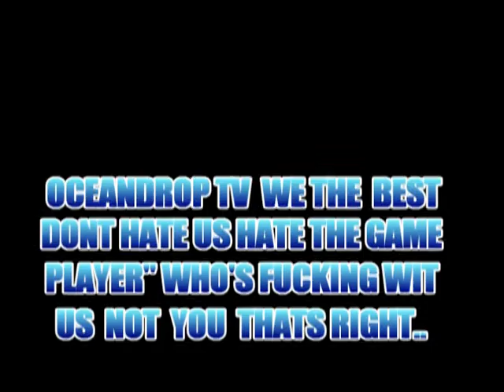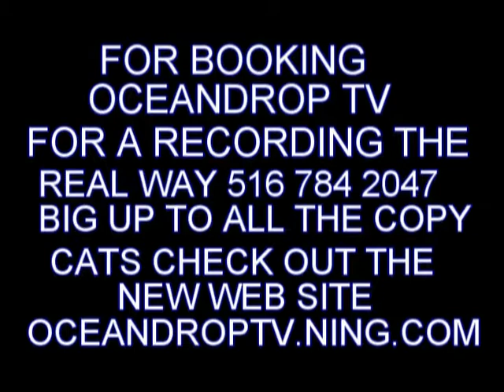JADA KISS PRIMETIME DJ MELLO OCEANDROP TV RUMBA SKY HEMPSTEAD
JADA KISS SHOUTS OUT DJ MELLO OCEANDROP TV AND THE NEWMELLO MIX TAPE WITH JADA FREE DOWN LOADS